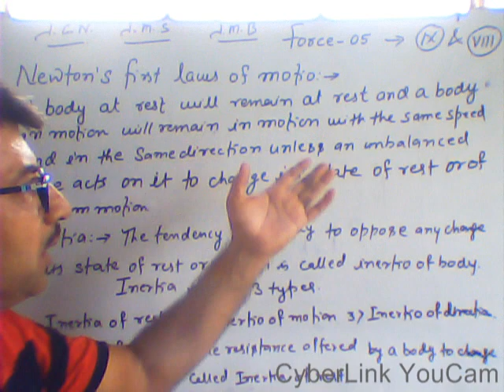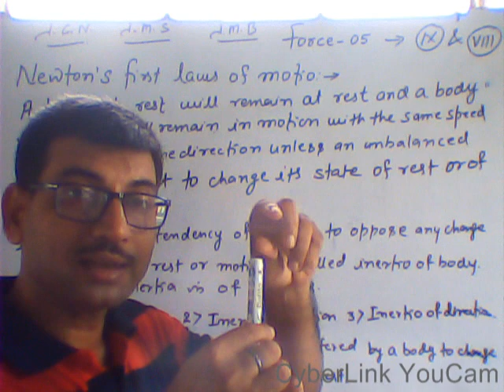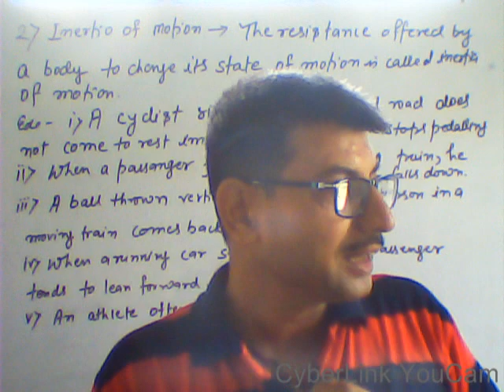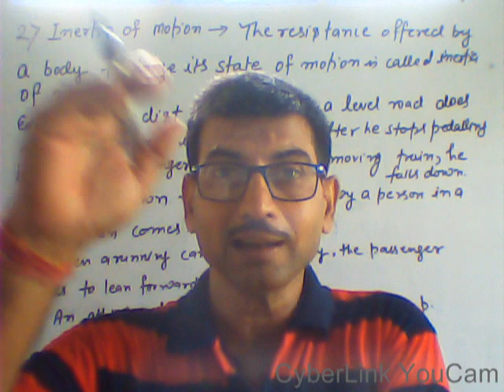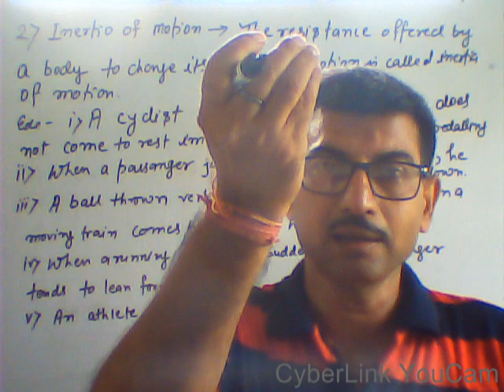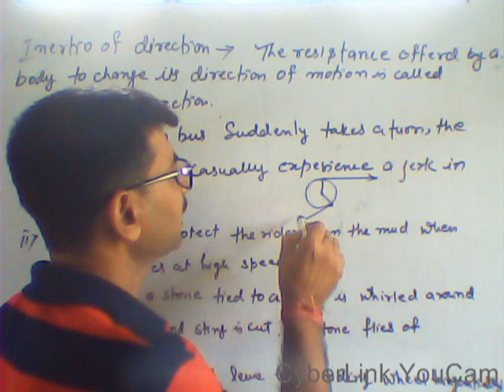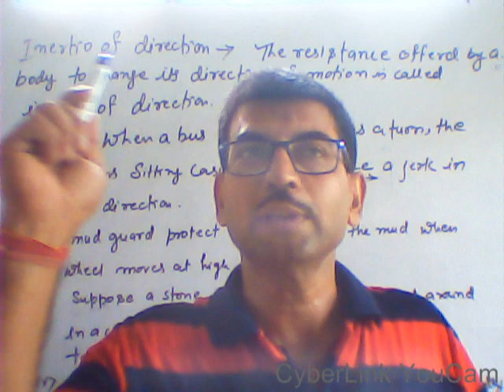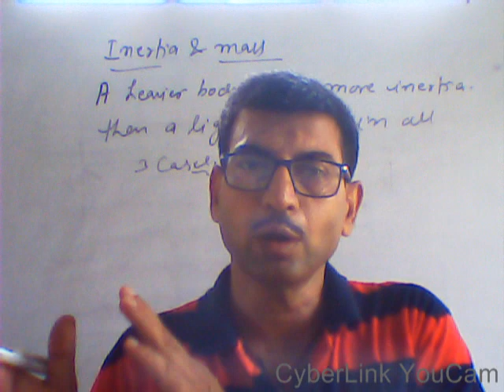GB 233 FORCE 05 X , IX AND VIII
NEWTONS  FIRST  LAWS  OF  MOTION